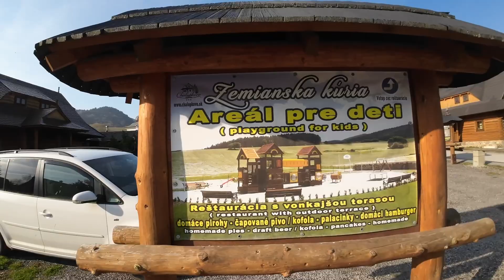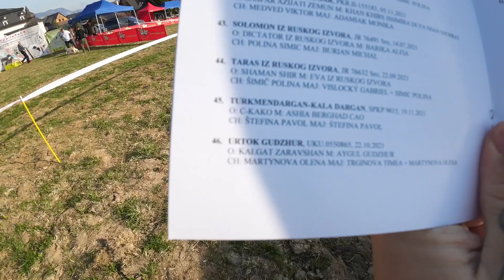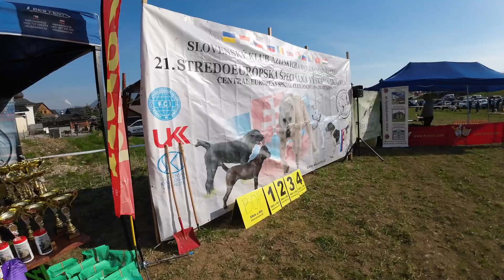22. Stredoeurópska špeciálna výstava stredoázijských ovčiakov ( SKÁaRO)